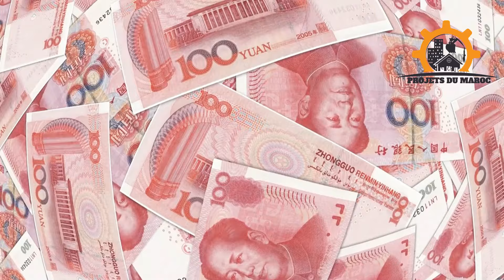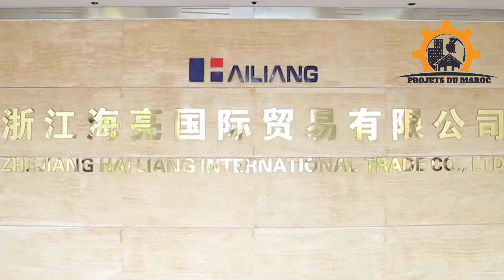Les Milliards Chinois Affluent au Maroc : Découvrez les Projets Phares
Plongez dans le dynamisme des investissements chinois au Maroc avec notre dernière vidéo! Découvrez comment les géants industriels chinois contribuent à transformer le paysage économique marocain. De la construction d'usines de batteries électriques à l'implantation d'infrastructures éoliennes, ces projets colossaux marquent une étape cruciale dans l'alliance stratégique sino-marocaine sur la Nouvelle Route de la Soie. Ne ratez pas nos analyses détaillées sur les futures collaborations entre la Chine et le Maroc. InvestissementChinois Maroc RouteDeLaSoie DéveloppementIndustriel CoopérationInternationale ÉnergieRenouvelable Technologie Pour réserver votre billet de bateau vers le Maroc